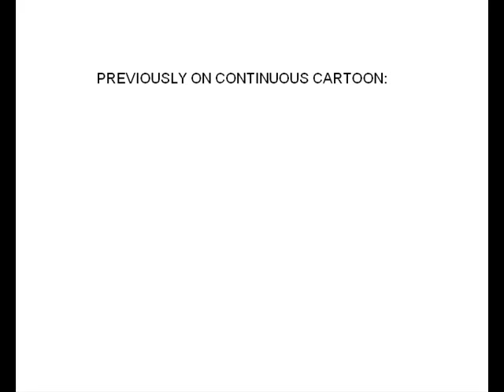Continuous Cartoon pt. 34: Power Plant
Tnx.